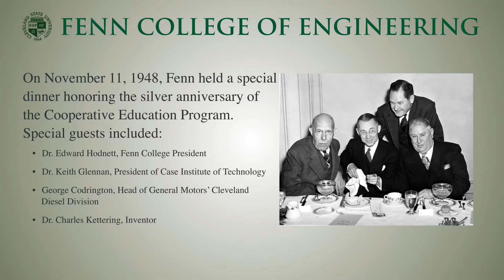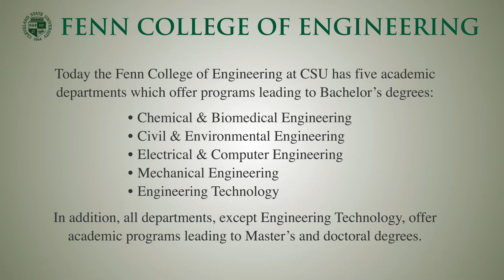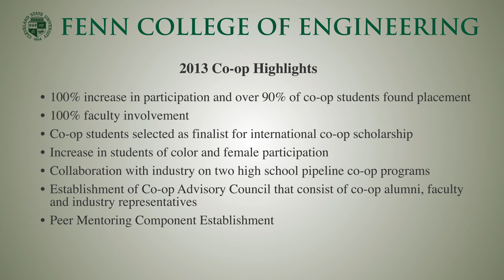CSU: Fenn College of Engineering, Celebrating 90 Years of Cooperative Education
90 years of Cleveland State's Fenn College of Engineering Cooperative Education Program -- also known as "Co-Op."